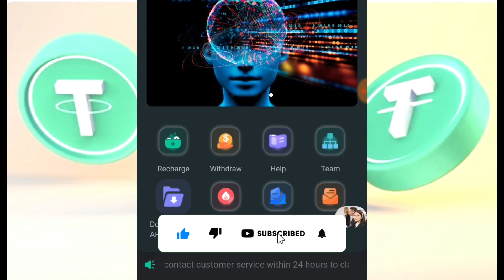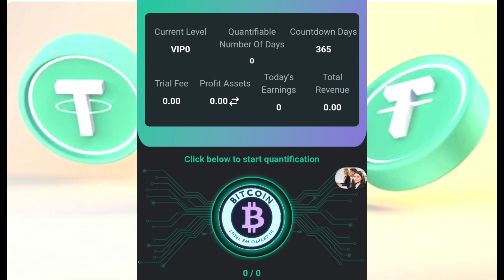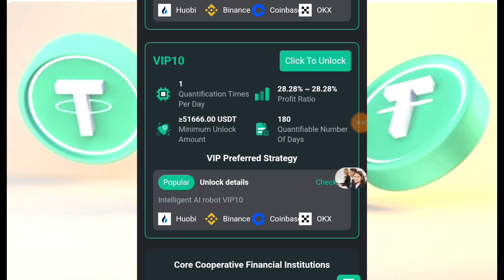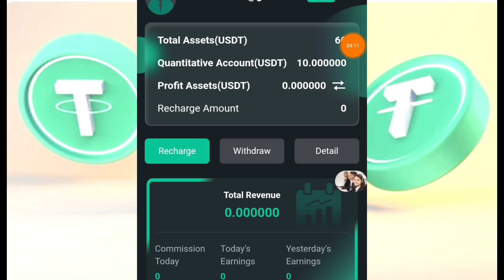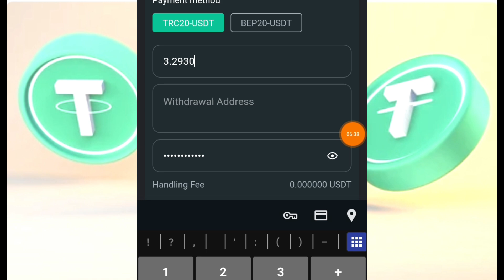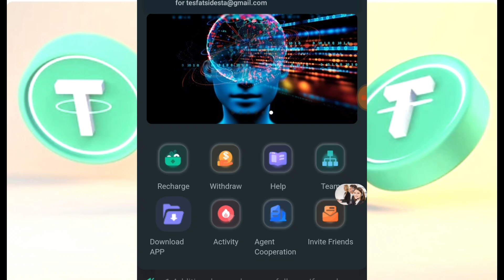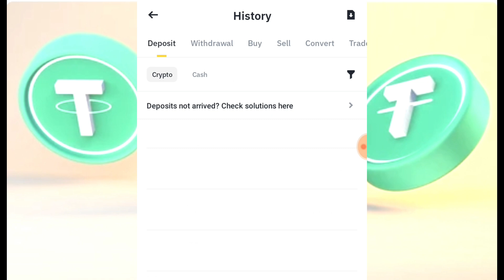FREE $50.00 in USDT| NEW USDT Earning Website| Free Cloud Mining Site 2024 💰💰 እንዳያመልጣችሁ! ! !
Invest in the AI-888 quantitative trading robot and make money. When you recharge the corresponding USDT, you can automatically obtain the right to use the corresponding version of the robot. One quantitative transaction can be conducted every day, and the usage period is 90 days.

VIP1: Investment 10$-39$, income 32%-33%.
VIP2: Investment 40$-199$, income 31%-32%.
VIP3: Invest 200$-999$, earn 32%-33%.
VIP4: Invest 1000$-3999$, earn 33%-34%.
VIP5: Invest 4000$-8999$, earn 34%-35%.
VIP6: Invest 9000$-29999$, earn 35%-37%.
VIP7: Invest 30,000$-89,999$, earn 37%-40%.
VIP8: Invest 90,000$-179,999$, earn 40%-45%.
VIP9: Investment ≧180000$. Yield 45%-55%.

Deposit investment can only use TRC20-USDT or TRX or BEP-USDT or BNB currency

Online time: October 10, 2024. 00:00 Hawaii Time (GMT-10)

After the user you invite recharges, you can get commission again and withdraw money immediately.

When you use the invitation code to register for recharge, the third-level commission ratio is as follows:

12% for first-level members, if the other party deposits 1,000 USDT, you will get 120 USDT
4% for second-level members, if the other party deposits 1,000 USDT, you will get 40 USDT
1% for third-level members, if the other party deposits 1,000 USDT, you will get 10 USDT

If you deposit 1,000 USDT in a single day, you will receive a 25 USDT reward.
If you deposit 3,000 USDT in a single day, you will receive a 75 USDT reward.
If you deposit 8,000 USDT in a single day, you will receive a reward of 185 USDT.
If you deposit 15,000 USDT in a single day, you will receive a reward of 688 USDT.
Deposit 45,000 USDT in a single day, and you will receive a reward of 2,688 USDT.
Deposit 100,000 USDT in a single day, and you will receive a reward of 9,888 USDT.

Note: If you meet the conditions, please contact customer service within 24 hours to claim the prize.

Once the billing cycle ends, it will be considered invalid and your team will need to recalculate and register within 24 hours.